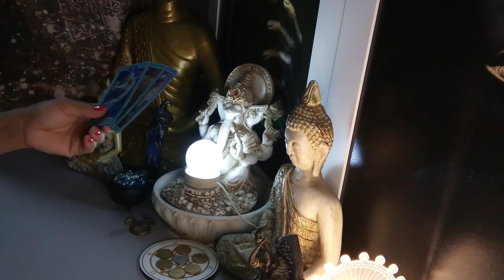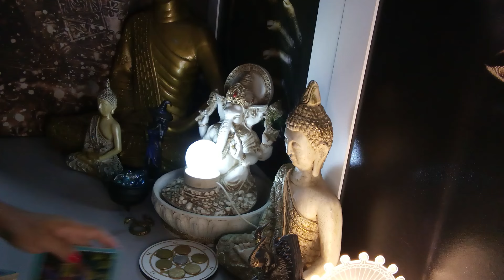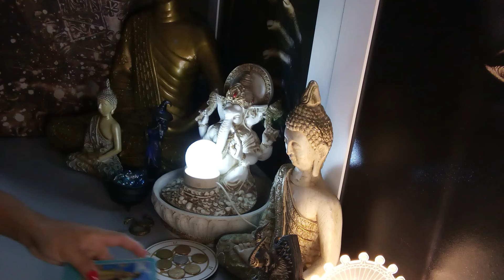CAPRICÓRNIO 03/09/2024 - VOCÊ VAI PERDER A CONFIANÇA EM ALGUÉM...